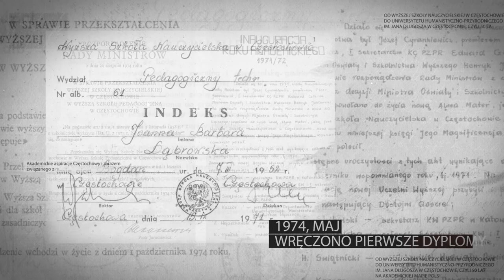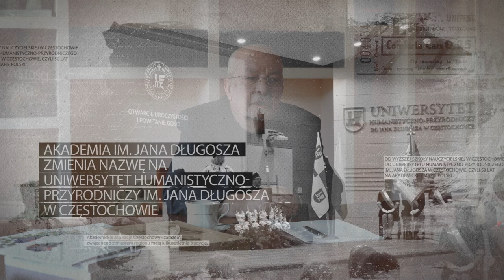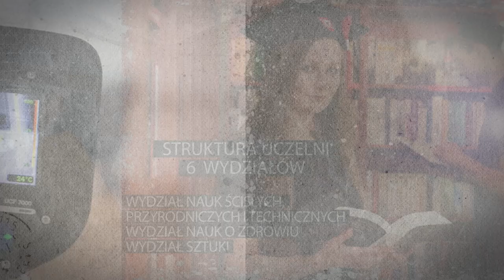Film jubileuszowy Uniwersytetu Humanistyczno-Przyrodniczego im. Jana Długosza w Częstochowie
Zapraszamy do obejrzenia filmu jubileuszowego Uniwersytetu Humanistyczno-Przyrodniczego im. Jana Długosza w Częstochowie